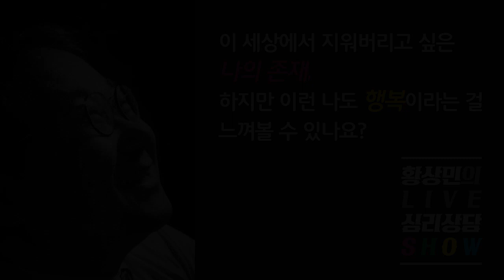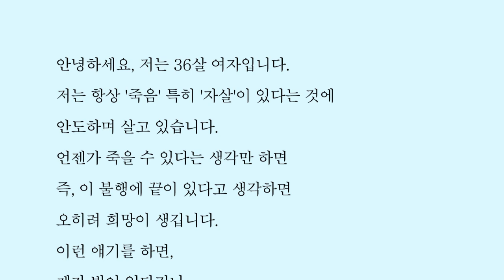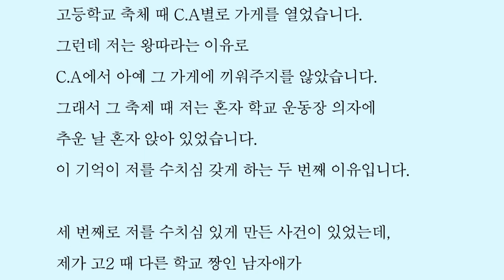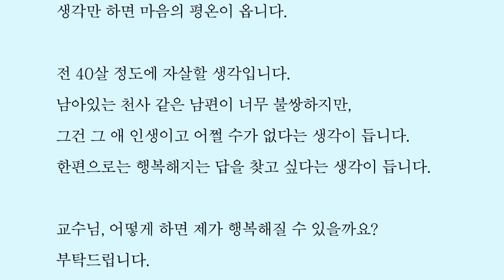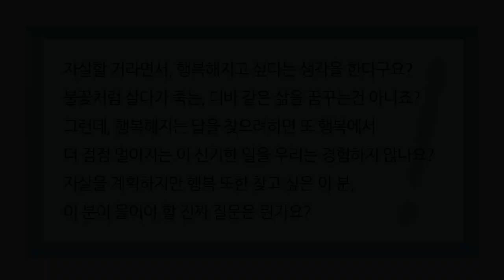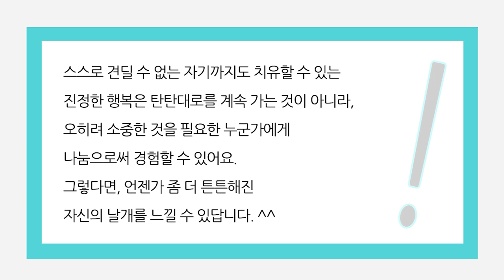이 세상에서 지워버리고 싶은 나의 존재, 하지만 이런 나도 행복이라는 걸 느껴볼 수 있나요?